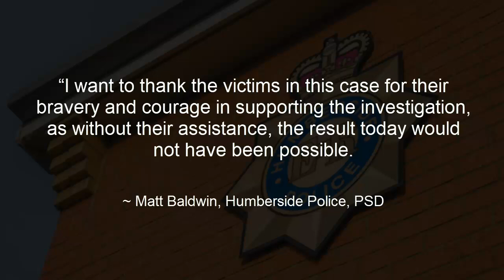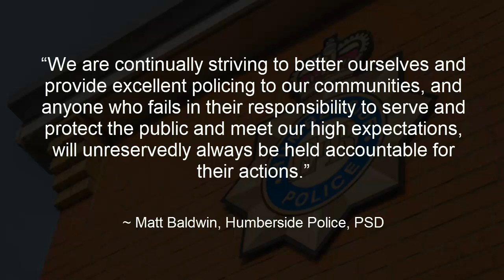Predatory Humberside PCSO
Credit: TTV_SuddenWizard76

Humberside Police
Humberside Constabulary
PCSO
Simon Smith
inappropriate relationship
perverting the course of justice
misconduct in public office
jailed